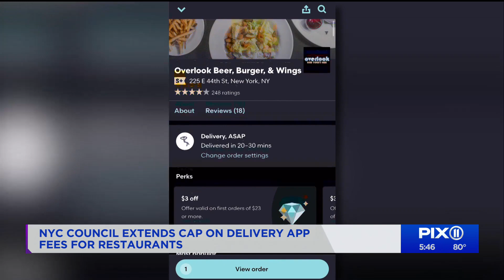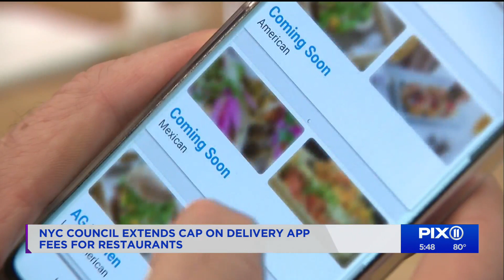NYC Council extends cap on delivery app fees for restaurants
The New York City Council passed several new restrictions for third-party food delivery apps in an effort to help keep more cash from deliver orders in the hands of local restaurants.